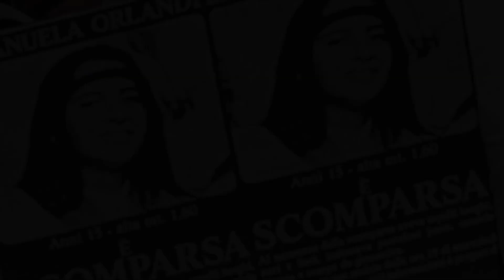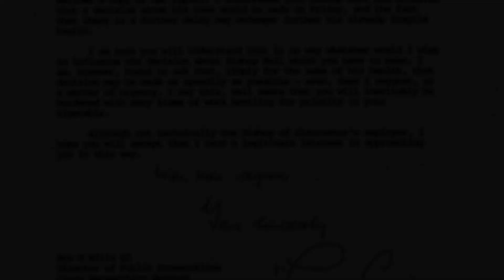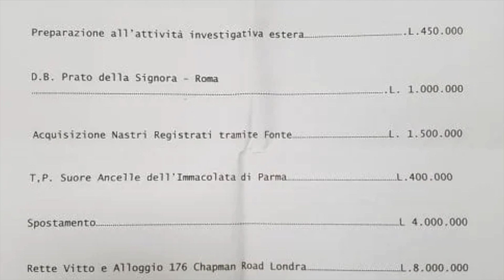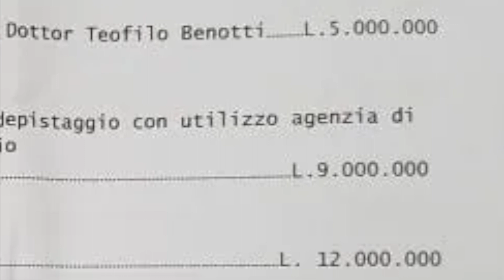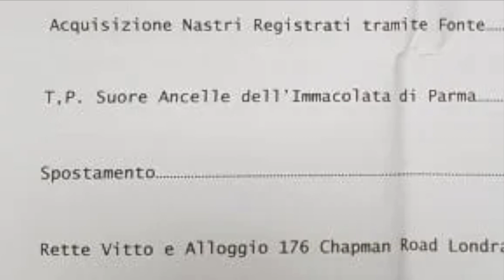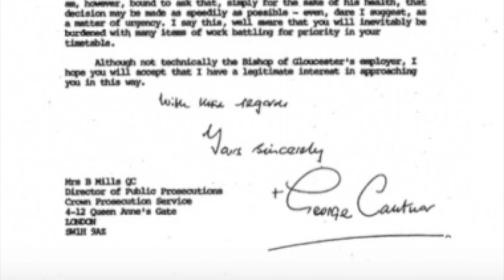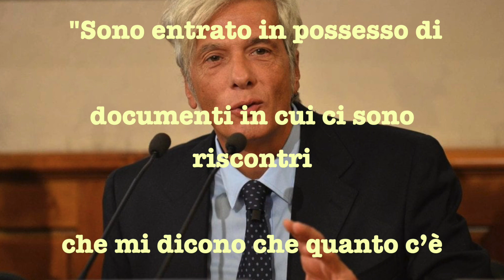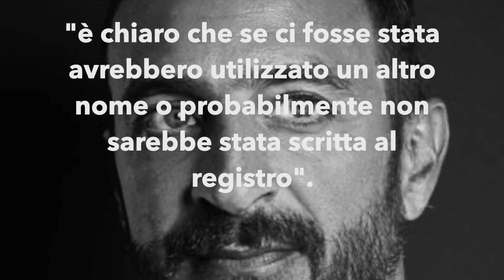EMANUELA ORLANDI A LONDRA? La pista londinese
☕️ VUOI OFFRIRCI UN CAFFÈ? Clicca sul cuoricino “grazie” che trovi sotto il video!!

Oppure:
Vai a questo link👇🏻o copialo e incollalo

♥️ VUOI SOSTENERCI? Vai a questo link 👇🏻O copialo e incollalo

“La Ierogamia e il Simbolismo del Graal”
👉🏻 MONDADORI

“Gli Archetipi del mito e della fiaba”📚📚
👉🏻 IBS

〰️〰️〰️〰️〰️〰️〰️〰️〰️〰️〰️ “Somnium: breve storia del rapporto fra l’uomo e il sogno”📚📚
👉🏻 FELTRINELLI

“Le grandi epidemie della storia: dalla peste di Atene al Coronavirus”📚📚

”Le origini pagane delle feste cristiane”📖📖